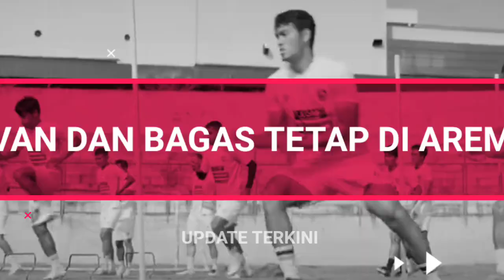LATIHAN PERDANA AREMA FC 🔴 (3 Mei 2023) Wajah Baru Langsung Latihan Di Singo Edan